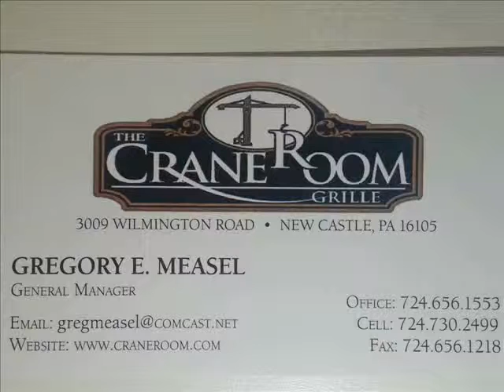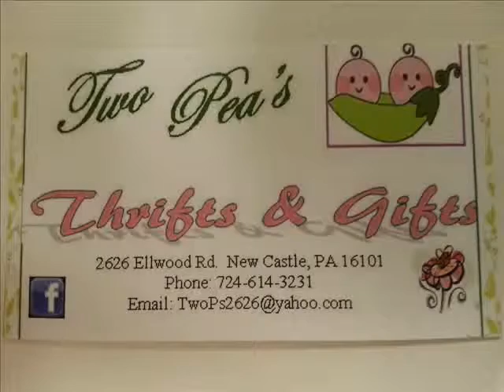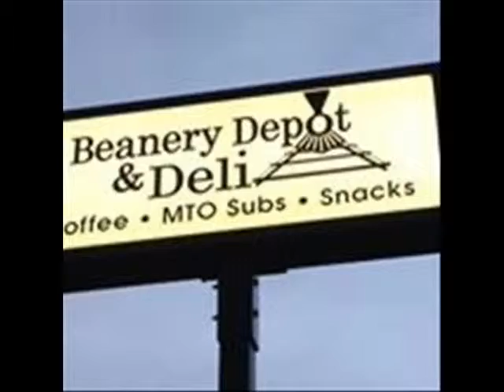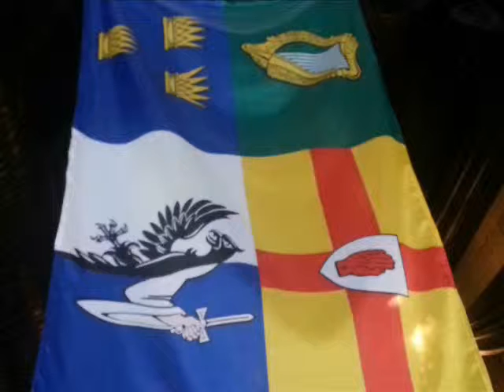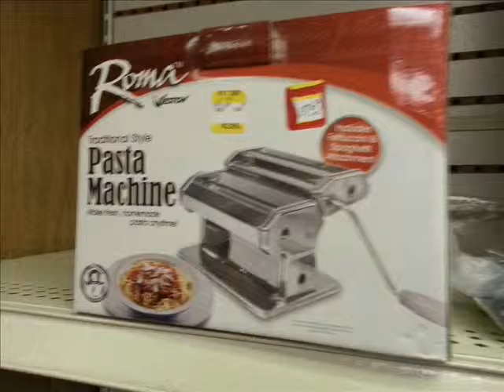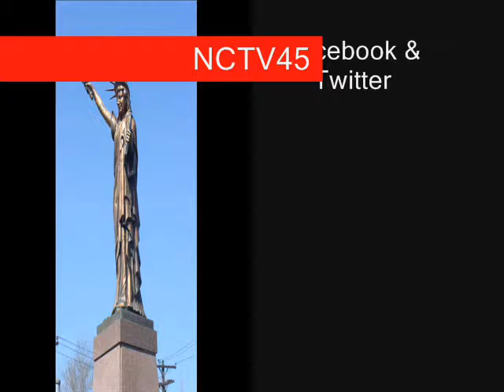NCTV45's Newswatch for Friday, November 28, 2014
with your host Angelo Perrotta